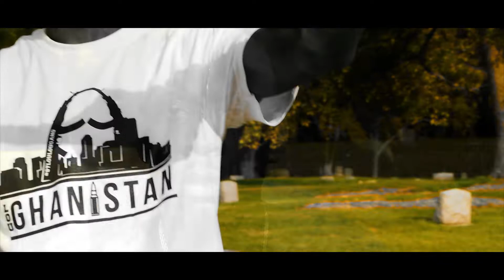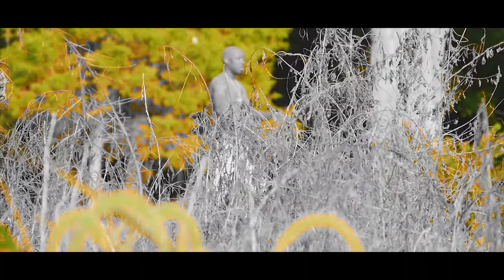Rip The General - Tomorrow Official Video [ HD ] (Souls Thats Loat 2 Mixtape )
No Limit Records remake Tomorrow - Rip The General Official Music ( Souls that's lost volume 2 )